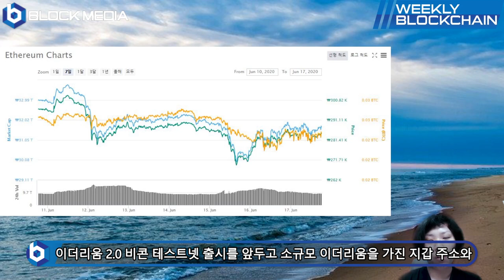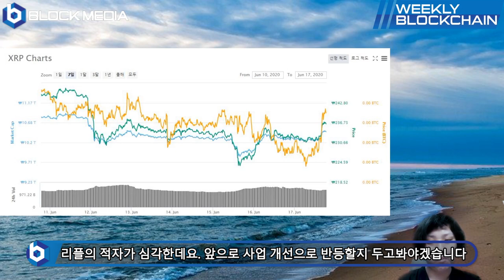[위클리블록체인] 차트편 - 비트코인과 증시 상관관계 강화! 시장 반응은?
BTC : 1HFNQUv4wguCkfwvwJw58PC7253tjjrHTY
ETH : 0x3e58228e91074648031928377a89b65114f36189